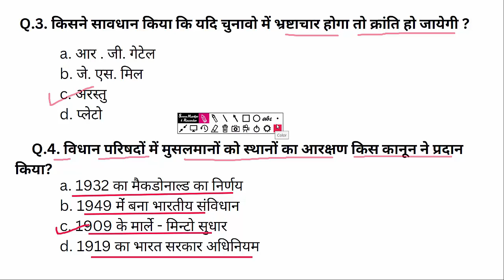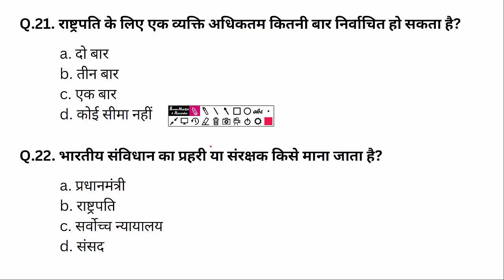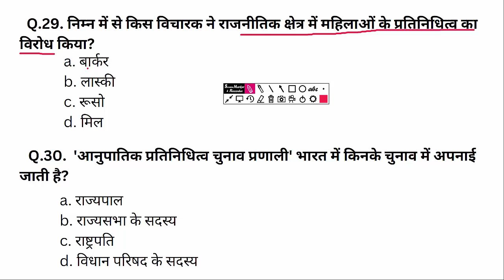चुनाव और प्रतिनिधित्व कक्षा 11 बहुवैल्पिक प्रशोत्तर | Political Science Class 11 chapter 3 mcqs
चुनाव प्रतिनिधित्व कक्षा 11 बहुवैल्पिक प्रशोत्तर | Political Science Class 11 chapter 3 mcq question